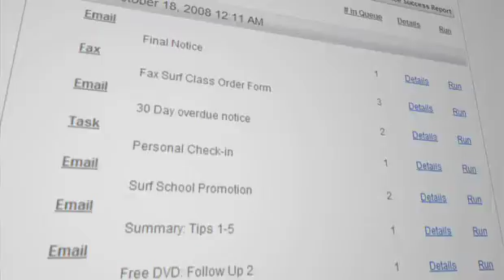owner hat v 2